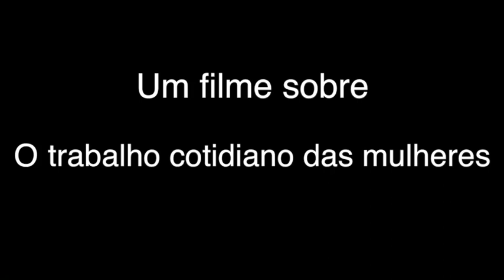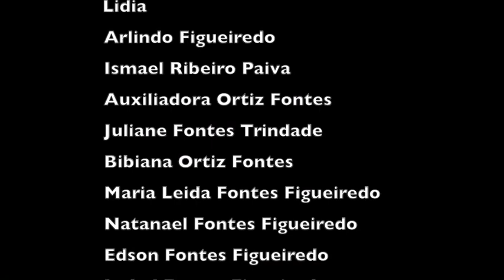Mandioca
This is the first film produced in collaboration with the Kotiria community of Carurú da Cachoeira, Brazil. Published with permission of community members.